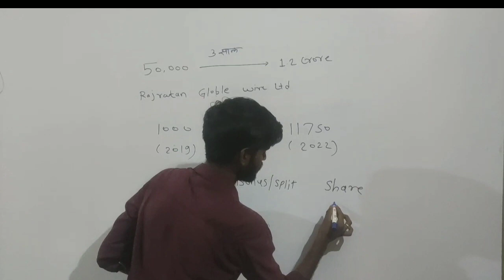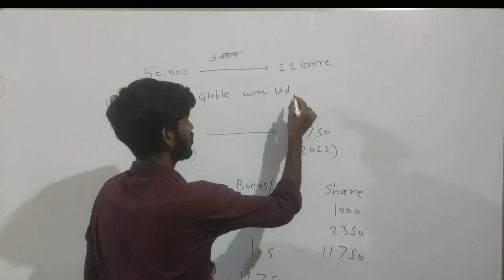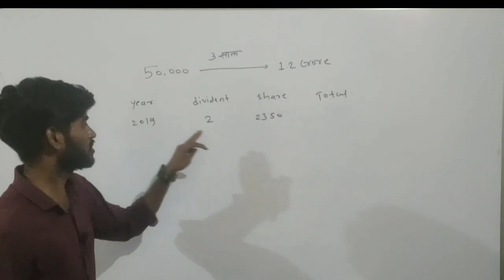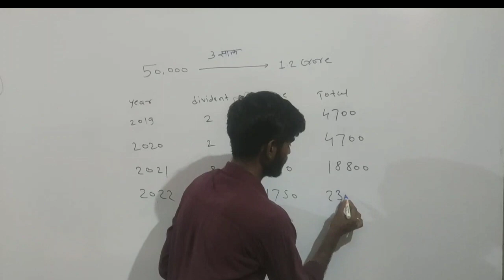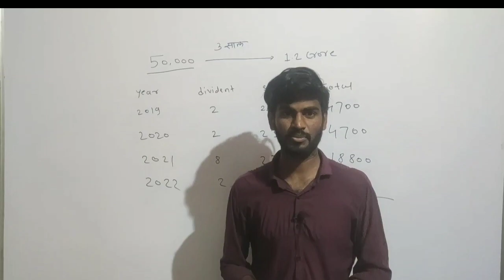सिर्फ 3 साल मे कमाये 1.2 करोड | how to earn 1.2 crore in 3 year | invest in stock market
सिर्फ तीन साल मे बनाये 1.2 करोड
   In this video I Will say you for MULTIBAGU stock in stock market penny stock is give a multiple returns in 3 years to one  year
      If you ever wondered what is compounding in investing and the stock market and want to know how the power of compounding works in share market or how to get rich with stock investments. Or how compound interest can help you achieve financial freedom, this video is for you.
      When you start your investing journey with Rs.00, it might take you decades to earn your first crore. But after that, it'll only take about 3-5 to earn your second crore. This will happen through an investment that compounds at a high rate. This can be mutual funds, index funds or direct stocks. This is the power of compounding and the power of stocks that most people don't understand.
*Open your Free Trading and Investment Account in 3 easy steps*:
 1️⃣ Download Angel One app 📲
 2️⃣ Complete KYC 🪪
 3️⃣ Start your Investment Journey 💰📈
top stock traders in india
stock market se paisa kaise kamayein
groww app se  paise kaise kamaye
share market se paisa kaise kamay
sayar market me paise kaise lagaye
sayer market me paise kaise lagaye
online paise kaise kamaye
share market me paise kaise lagaye 2023
Penny Stocks
Penny share
Fundamental analysis of penny stocks Stocks for short term
Stock Market
Share Market
Investment
Trading
Demat Account
Trading Account

penny stock
stock market